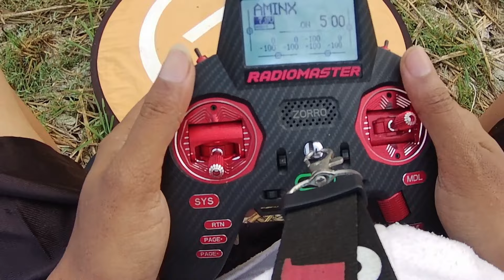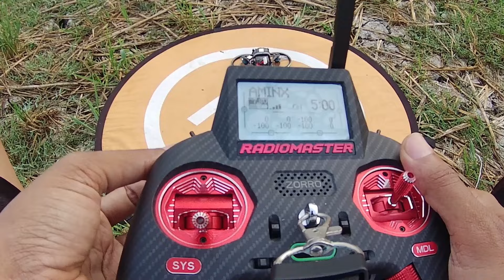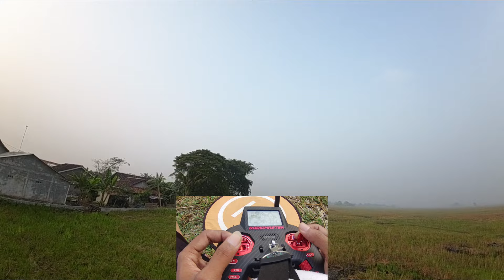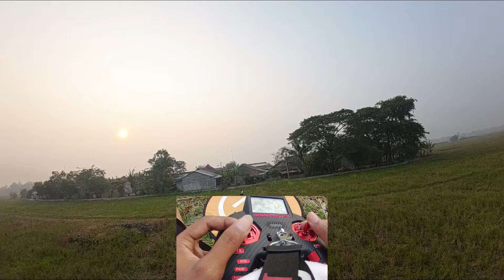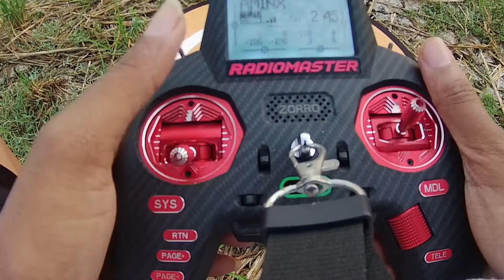Betafpv Pavo25 o3 buat pemula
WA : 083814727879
Part yang di pakai